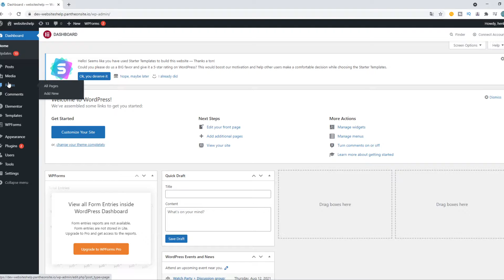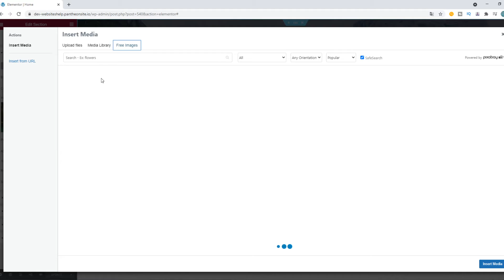How to Add Background Image to Wordpress Website (Simple)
Learn How to Add Background Image to Wordpress Website (Simple)

In this video I show you how you can add bg image to wordpress. Do you wonder how you can add background image to wordpress? I'll show you exactly how to do that.